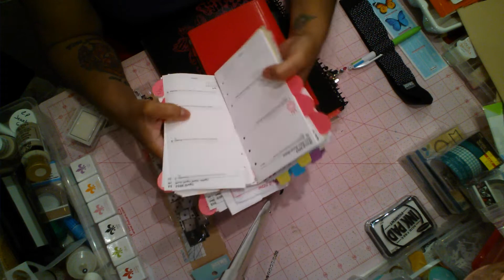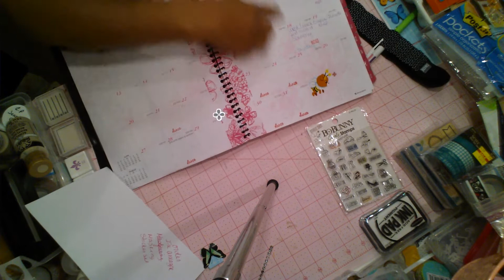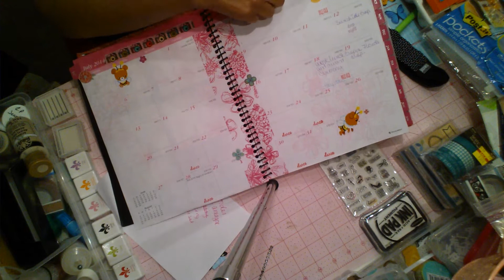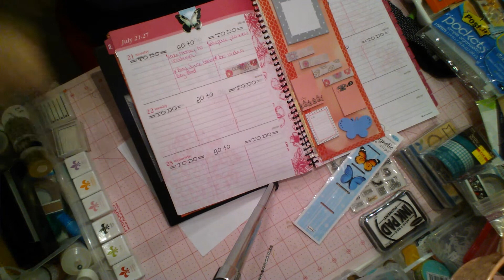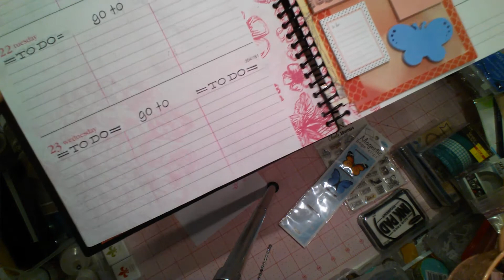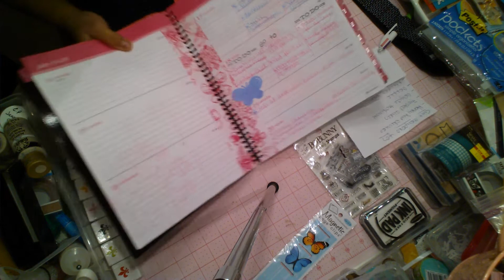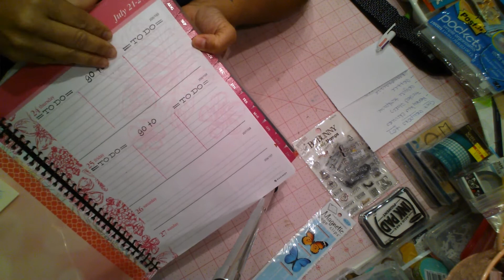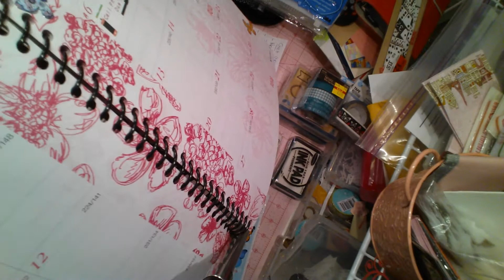How to customize a low budget planner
this is my take to an erin condrer planner using a planner from office depot.